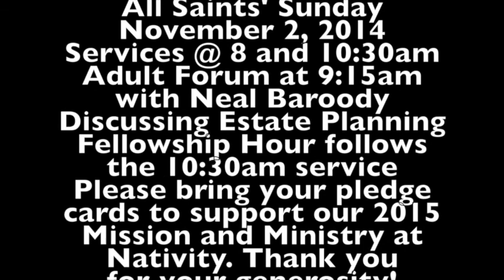All Saints' Invitation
Here is Stewart's first attempt at a video message from his office. Please take a few minutes to hear some updates from the life of the Nativity Community and plan on attending All Saints' Sunday services this week, November 2, 2014. Oh, and bring your pledge card too, please!